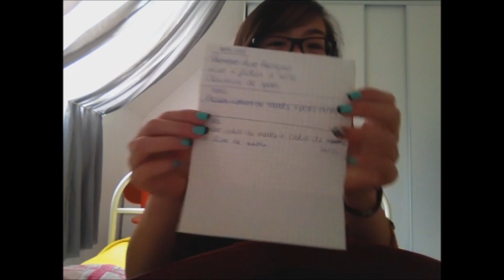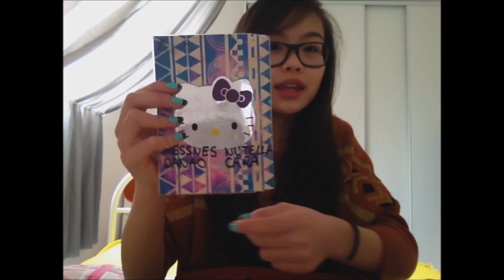[Back to school]: What's in my school bag !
Bonnnn nouvel an les Carazer ! ♥